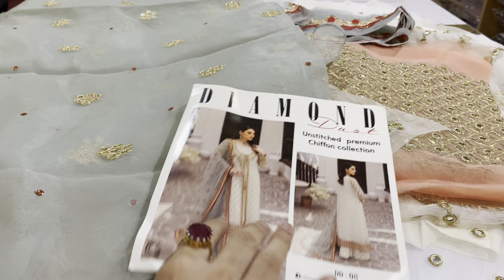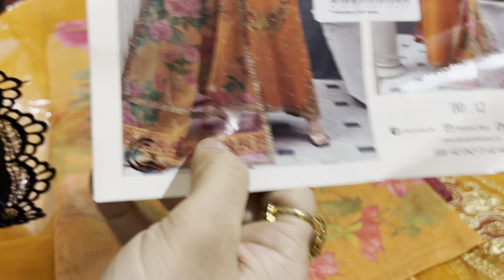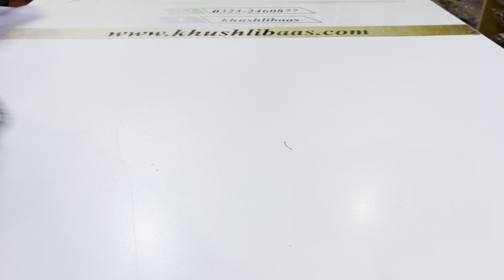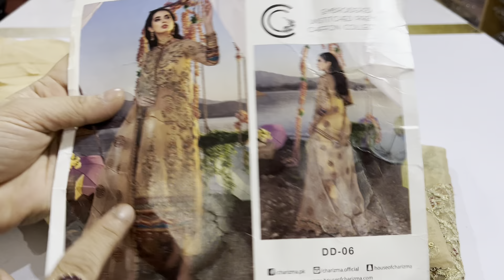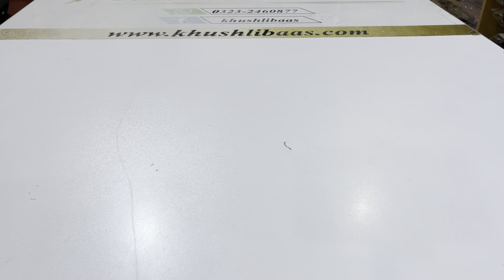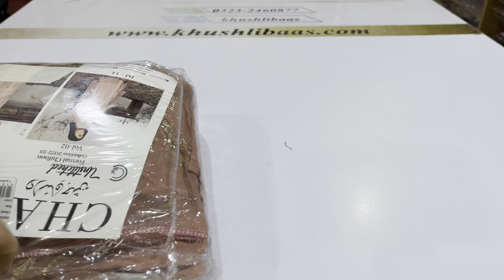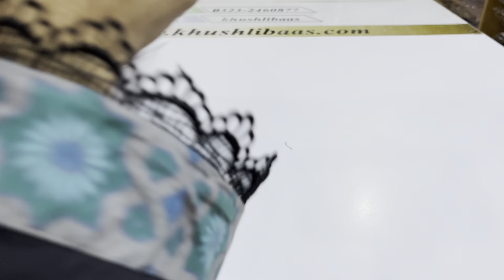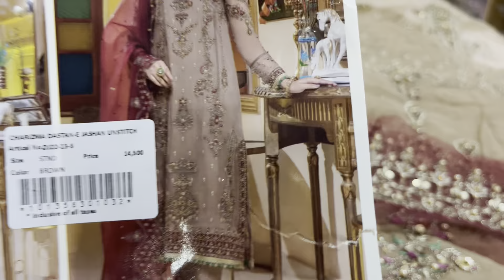Charizma wedding suits in sale price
These are lot stock
Waisay to ye fresh hai Lakin ager kisi suit mai kuch missing Aa jay to us ko manage Karin

No claim no return no exchange
WhatsApp only for order 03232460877